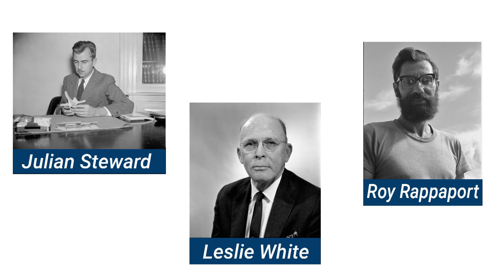Anthro Times | Anthropology & Ecology | Paper 1, Chapter 1.2 | SosinIAS Academy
Anthro Times | Anthropology & Ecology | Paper 1, Chapter 1.2 | SosinIAS Academy | | UPSC Optional | UPSC Coaching Center in Hyderabad

To Purchase COMPREHENSIVE STUDY MATERIAL of Anthropology written by Sosin Ma'am, Click on the below-mentioned link:

Visit us:
H. No.1-10-196 (New No.177) Ashok Nagar X roads,
Street Number 1, Hyderabad, Telangana 500020